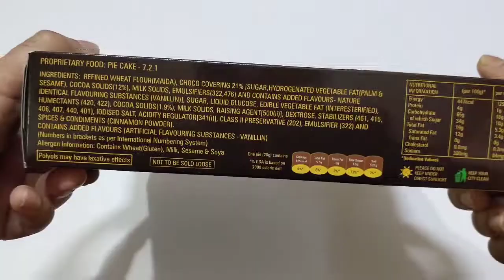Lotte Choco Pie | New Lotte Choco Pie Rich Cocoa Cake Unboxing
Hello friends,

About this video- In this video we show you the New Lotte Choco Pie Rich Cocoa Cake Pack Unboxing.. Inside the pack, there are 12  cakes.. Which is
ver soft and delicious.. Richness of choco outside & fill with a milk creme signature inside.. Fill your mouth with a rich choco taste everyday
No added preservatives.. Price 180/- rupees(3$).. Hope you like our unboxing..

Your Santa- A place where you can find lots of interesting things like Chocolates, Candies, Toys & many more surprises that you will never find anywhere..